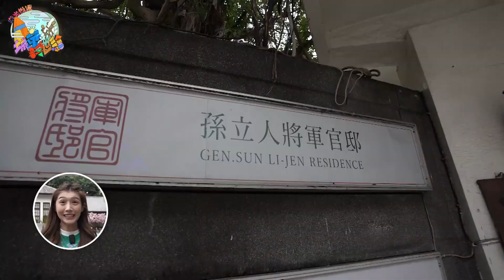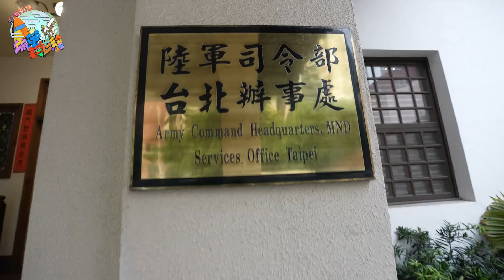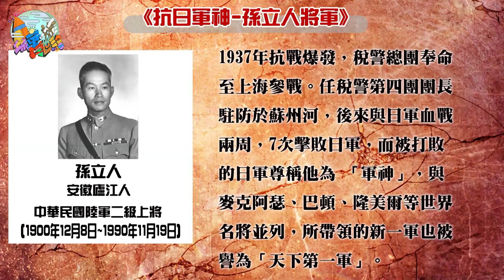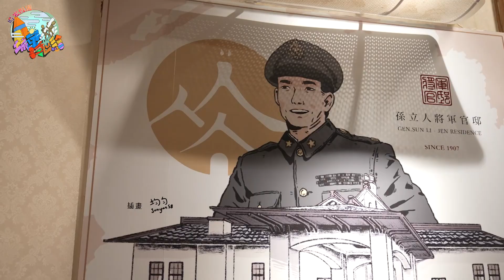【城市浮世繪精華篇】傳說中的狠角色!辣個征服將軍的男人來了?!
★★★親愛的看官們★★★
【城市浮世繪精華版】播出時間更新為週四、週五晚間7:00，並為了能將更多完整內容精采呈現給大家，【每週連播兩集!!!】謝謝各位看官們的持續收看，許多節目中未收錄的內容也將在『精華篇』與大家見面^^

分 隔 線

主持人： 孫睿、陳俋塵
森林系女孩 孫睿

╠═╬═╬ 完整版看這邊 ═╬═╬═╣

➤天生感應 (時光慢遊-城市浮世繪主題曲)
🔗數位連結🔗

-私の良い友達-
【臺灣多元藝術空間青年發展聯合會】